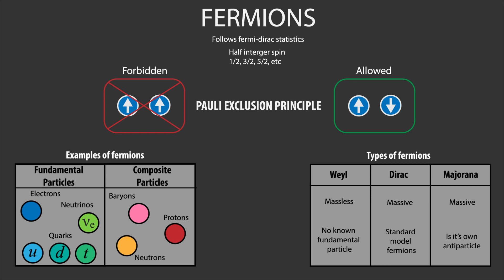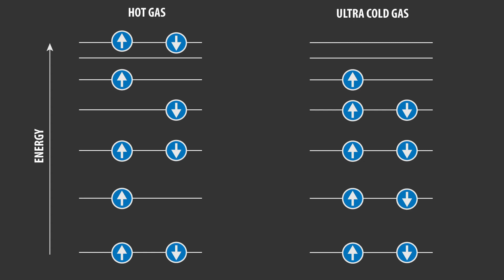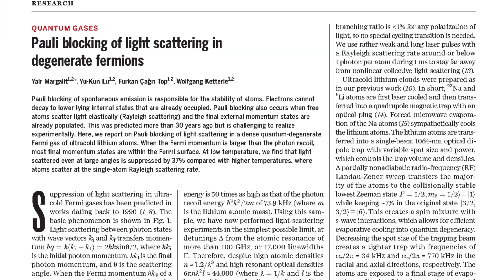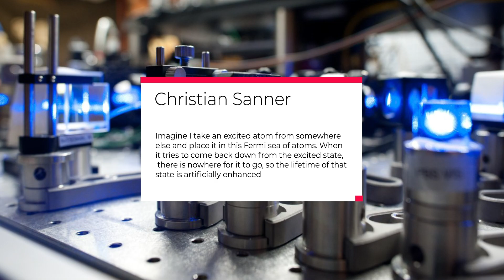Quantum Mechanically Invisible Gas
The Pauli exclusion principle is a fundamental principle of quantum mechanics. It states that two identical fermions cannot have the same state in the same quantum system at the same time. We often hear about this very early on in learning quantum mechanics and we have known about it since the 1920s. Yet we are still finding out more about the implications of these principles even to this day.

It was predicted more than three decades ago that if you cooled a compressed gas down enough it would eventually form a state where the Pauli exclusion principle became a dominant effect. In this state, the cloud of atoms would stop interacting with light, as low enough energy light would no longer excite the atoms to an available state. Finally, this collection of atoms with a vast array of forbidden transitions has been made in experiments. In three papers [1-3] published in science, scientists from around the globe have been able to produce this state with different elements. In these publications, the scientists were able to show that the gas does indeed have a reduction of interactions with light. Which is a clear indication that the atoms are in a Pauli blocked state. For some more reading, you can check out the papers [1-3] or one of the popular science articles written on this [4].